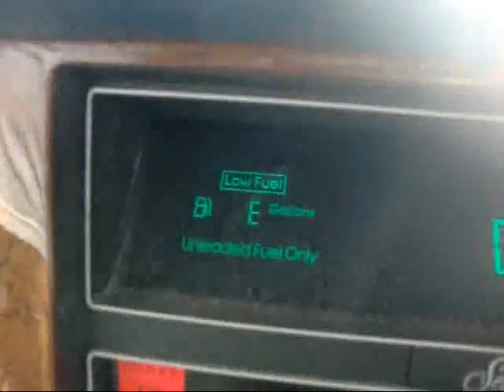7 11 12 Kracked Caddy...